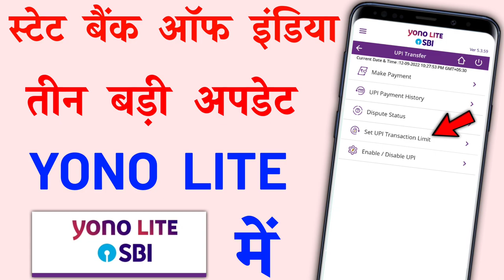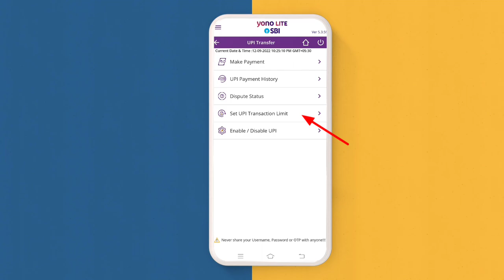SBI YONO Lite New Update UPI money transfer limit increase | Yono Aadhaar UPI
SBI YONO Lite New Update UPI money transfer limit increase  | yono Lite SBI

how to electricity pay in Yono SBI

107 of the Copyright Act 1976, allowance is made for "fair use" for purposes such as criticism, comment, news reporting, teaching, scholarship, and research.Fair use is a use permitted by copyright statutes that might otherwise be infringing. All credit for copyright material used in video goes to a respected owner.